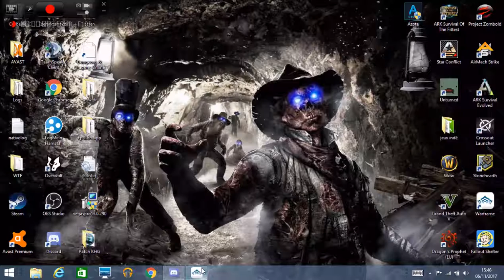Warframe survie detante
petite survie en presance des mon amie